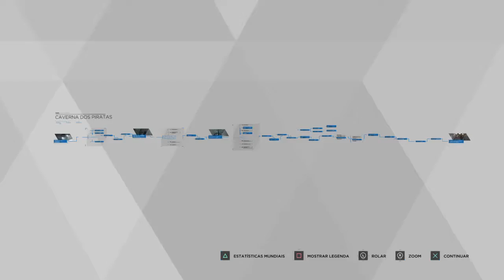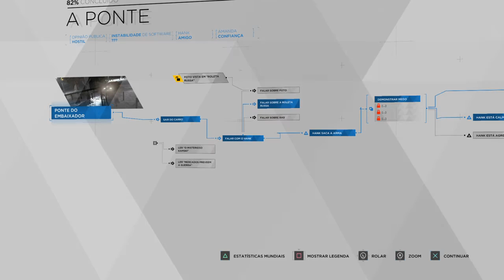Detroit: Become Human™_20181207163145